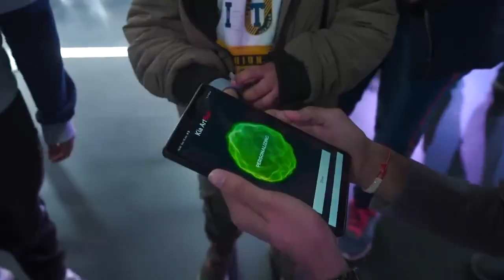Advaith Kia | KiaAutoExpo23 | An Inspiring Tomorrow | Day 6 Highlights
As we get closer to the end of the KiaAutoExpo23, the fervor only rises. Day 6 was filled with all the more fun, and even more rewards* like the iPhone 14.

Haven’t experienced it yet?
Plan a visit before the 18th of January.